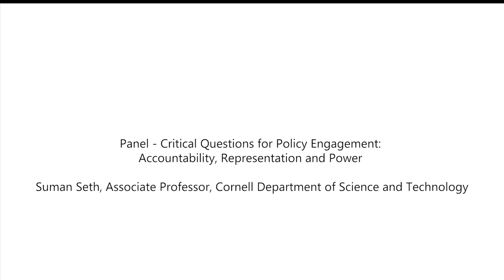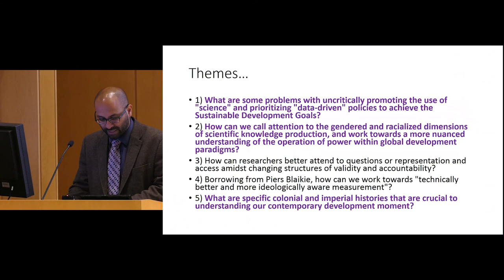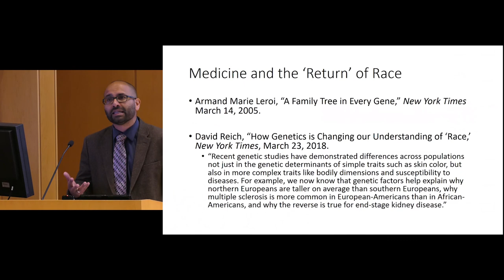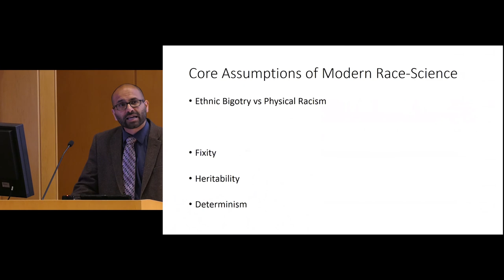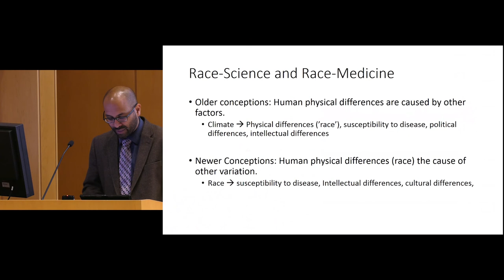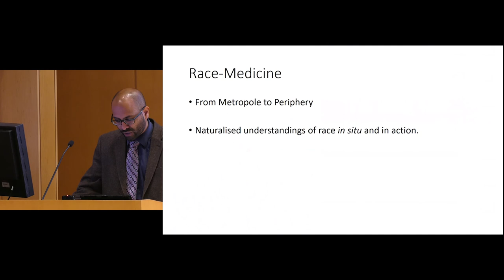Medicine, Colonialism, & Race - Suman Seth of Cornell Science and Technology Studies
Suman Seth of the Cornell department of Science and Technology Studies presented at a panel discussion at Cornell University on May 11, 2018 for the Polson Institute Symposium on the Science-Policy Interface.. The topic of the panel was 'Critical Questions for Policy Engagement: Accountability, Representation, and Power'.